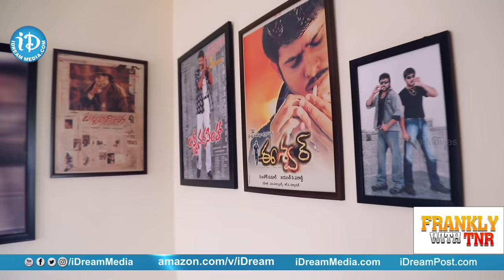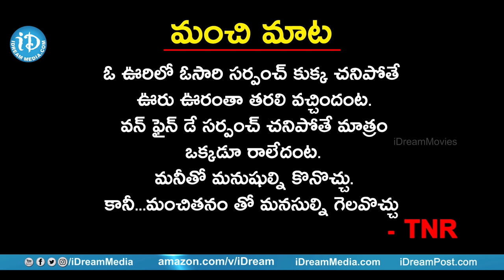Director Jayanth C Paranjee Exclusive Interview | Frankly With TNR #46 | Talking Movies #270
👉 Episode 1 Jayanth C Paranjee is no stranger to super hits. Jayanth C Paranjee, who has a dozen Telugu films to his credit, many of which have been super hits and starred the industry's A-list heroes. He is well-known for the films like Preminchukundam Raa, Bavagaru Bagunnara, Premante Idera, Ravoyi Chandamama, Eeshwar, Lakshmi Narasimha, Shankar Dada MBBS and so on.

Paranjee was born in Karnataka to a Kannada speaking family. Even though he is from a non-Telugu speaking state, he has directed a Telugu serial "Tenalirama" at the begin of his career.

Jayanth C Paranjee sits down with a cup of coffee to talk about his journey to Telugu film industry, ups and downs in his career and some interesting facts about him with Frankly With TNR, exclusively only on iDream Media.